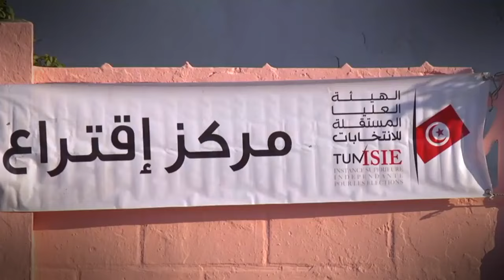مواكبة خاصة استفتاء 25 جويلية "الشعب يختار"